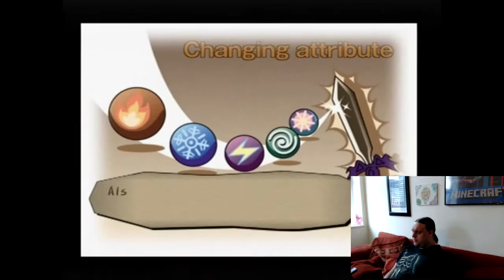Dark Cloud part 4 - Skeleton Key of FALURE! -Pagan Gamers